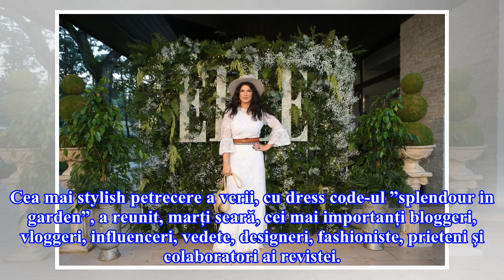Ele au ales să poarte alb la Elle Media Awards 2018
Cea mai stylish petrecere a verii, cu dress code-ul ”splendour in garden”, a reunit, marți seară, cei mai importanți bloggeri, vloggeri, influenceri, vedete, designeri, fashioniste, prieteni și colaboratori ai revistei. Deși ploaia din timpul zilei părea să fie o problemă, o dată ce s-a apropiat ora...